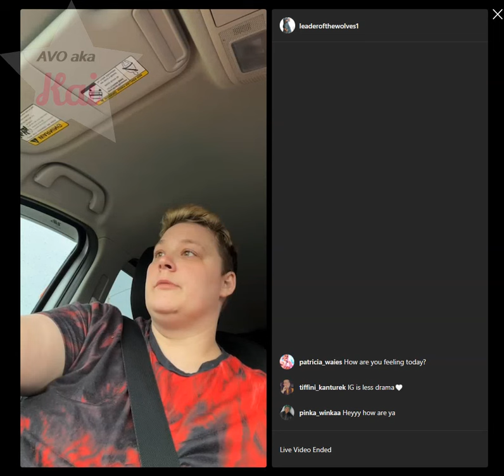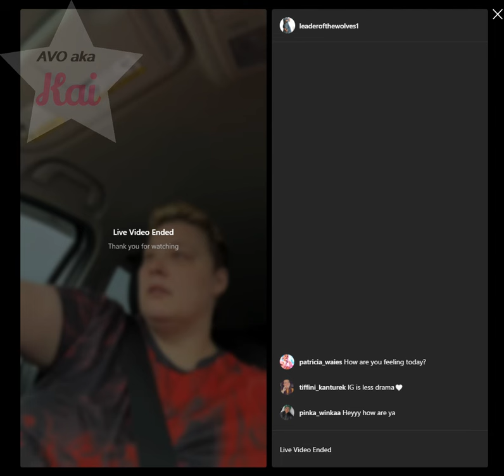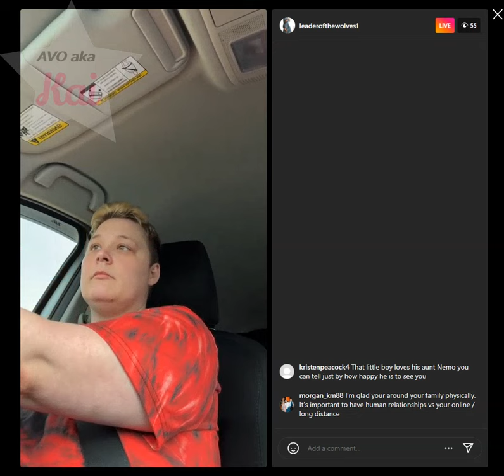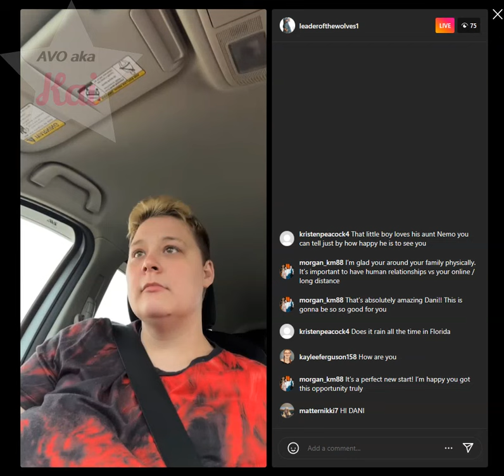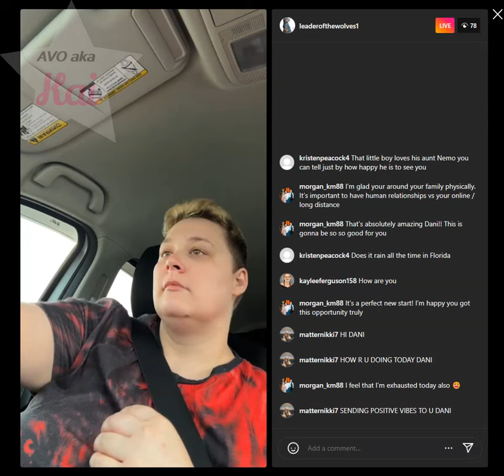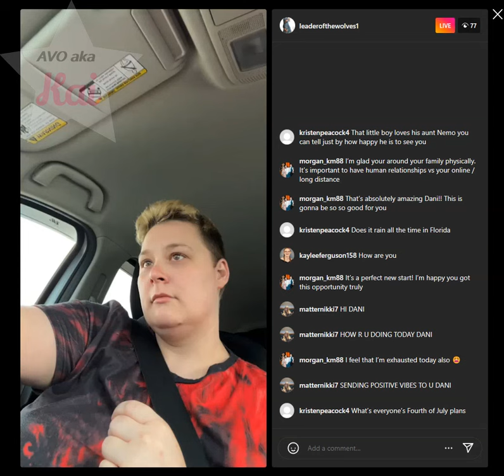Dani IG 07-03-24_04.25PM